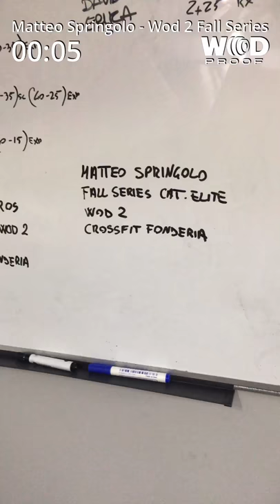Matteo Springolo Élite Wod 2 Fall Series